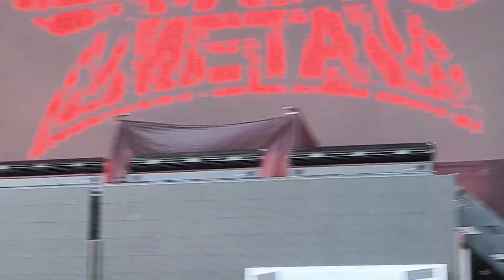Intro - Babymetal @ Resurrection Fest - 29/06/2024